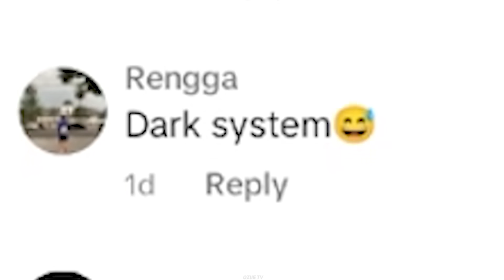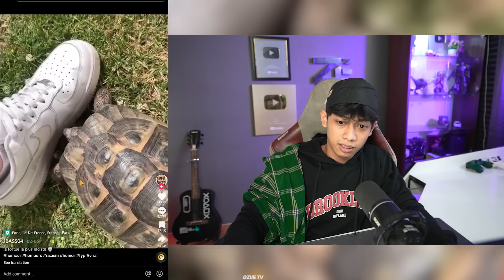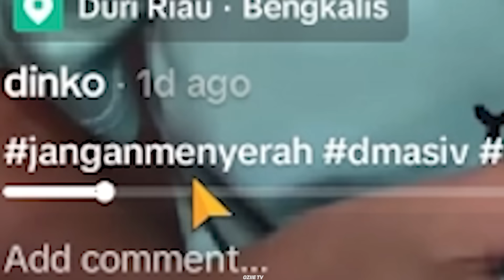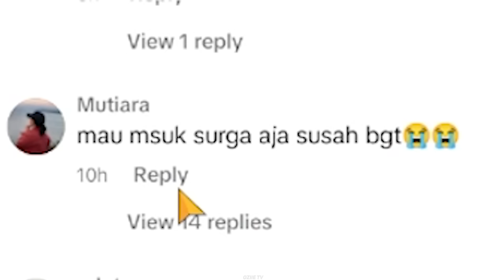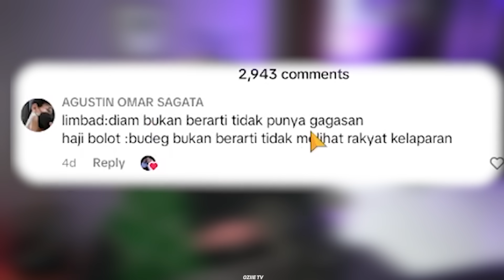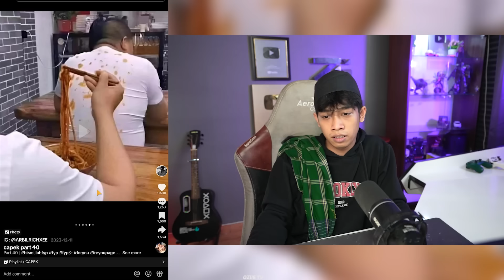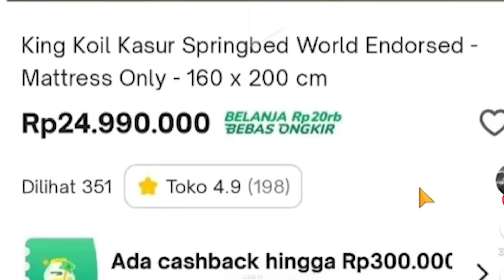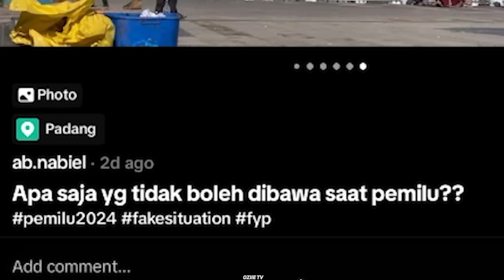YANG LAGI TRANDING SAAT PEMILU ‼️